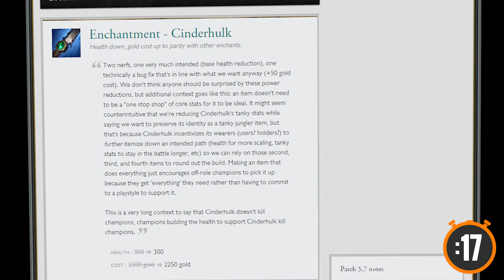League of Legends - Patch 5.7 in One Minute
Andrew gives you the run down on League of Legends Patch 5.7 in under 1 minute.

Follow our Hosts:
Andrew